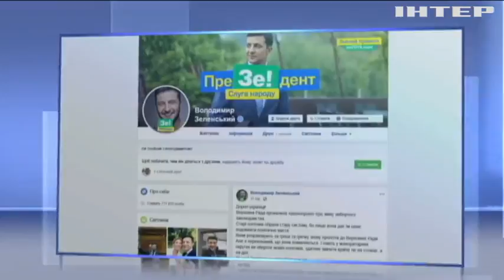"Старі політики обрали стару систему": Зеленський відреагував на провалення його законопроектів